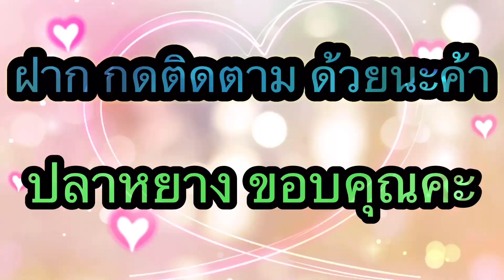ลูกโป่งน้ำ 2 คนพี่น้อง ทำเล่นเองที่บ้านแก้เหงา